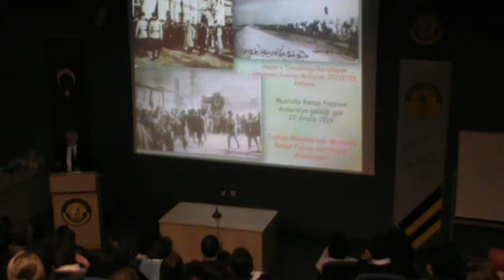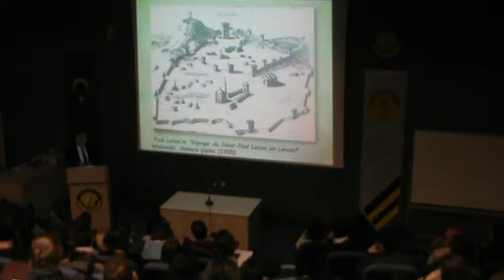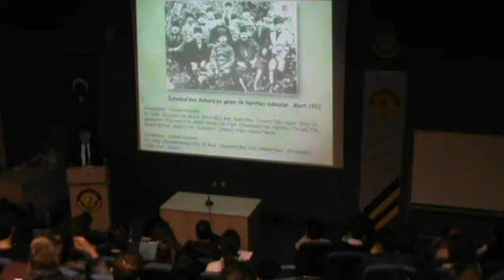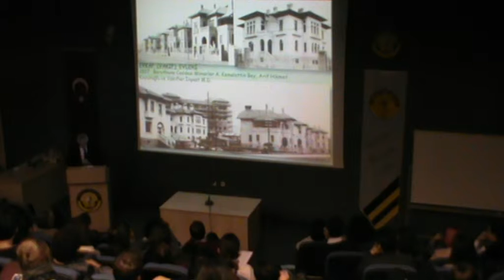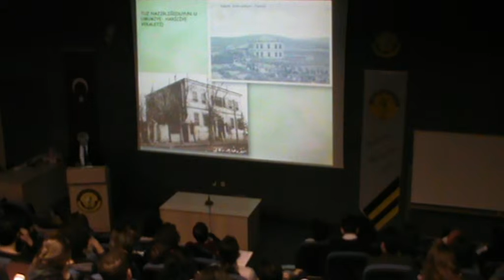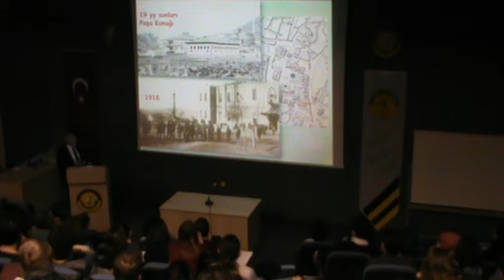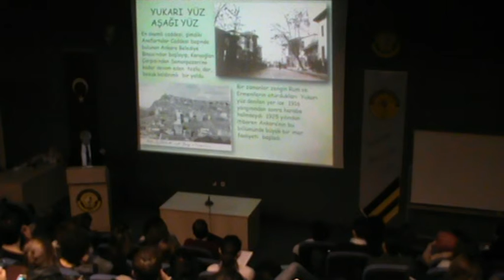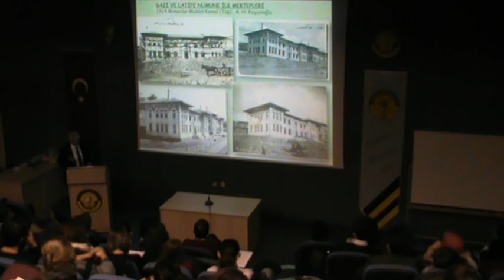17/03/2016-Gökçe Günel - “Eski Fotoğraf ve Haritalarla 1920’lerin Ankara’sı” -I